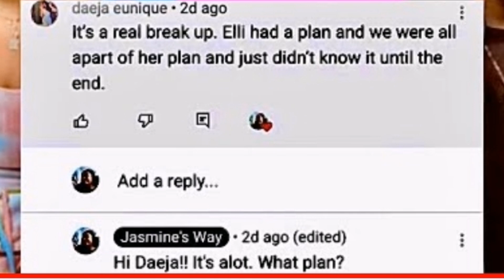SAYS The open Relationship With @ZaddyChunkChunk was FAKE 😯🕵🏾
SYLISMUKBANG
KEURENPLEIN 41
BOX A9356
1069CD AMSTERDAM
NEDERLAND